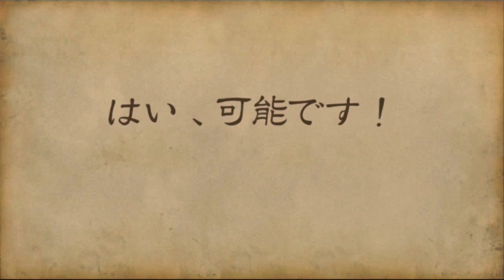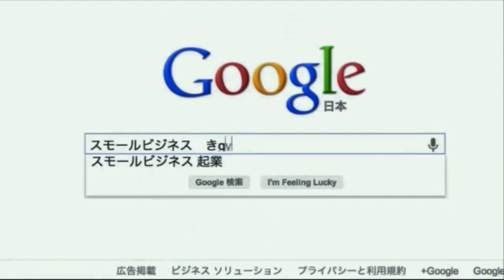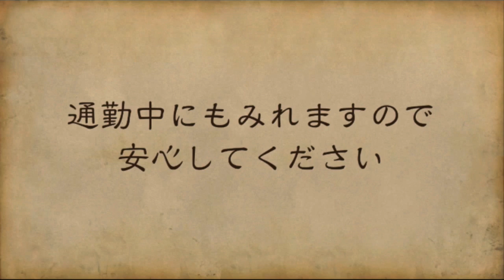伊東美咲のハワイ挙式 ウェディングドレス姿を披露 パチンコ京楽社長と結婚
ハワイの大富豪への道はコチラ

伊東美咲さんが２００９年１１月２５日に、ハワイのオアフ島のキャルバリーバイザシー教会にて挙式を挙げました。お相手は年収２０００億円、名古屋のパチンコ会社京楽の社長。